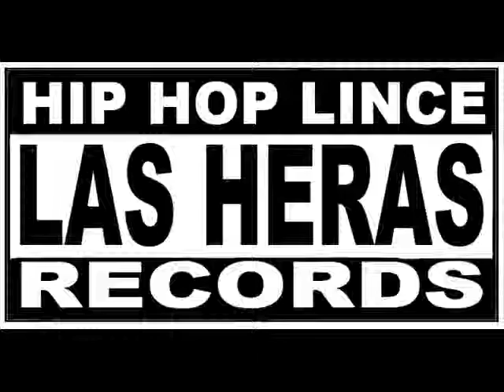Abrante [Lo Nuevo DL MAS COTIZADO][LIMA-PERU] 2009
esto es un adelanto de lo Q viene en el MIXTAPE EL MAS COTIZADO!
Exclusiva pa [LAS HERAS-LINCE/LIMA-PERU]
iaa sale el verdadero videito! :D
Chato DAKS [EN EL BEAT] xD